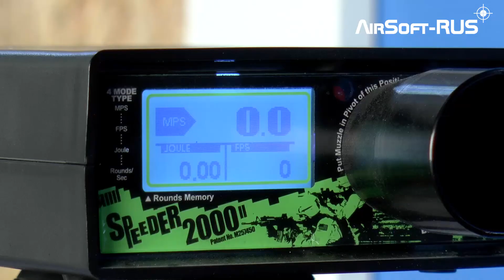Автомат AMD65 Tactical